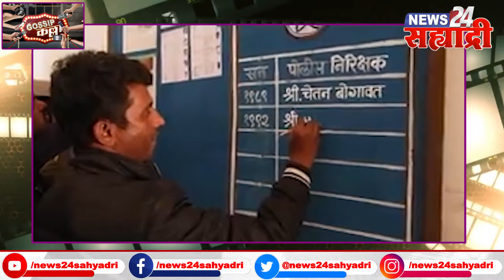Gossip कल्ला । पडद्या मागचा ट्रिपल सीट